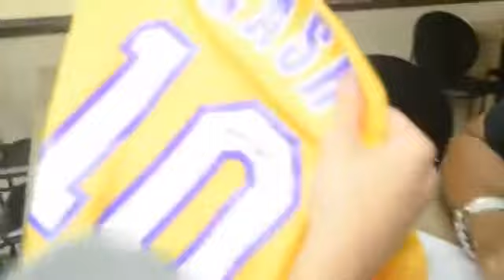Justin Bieber - Behind the Scenes Belieber Tour